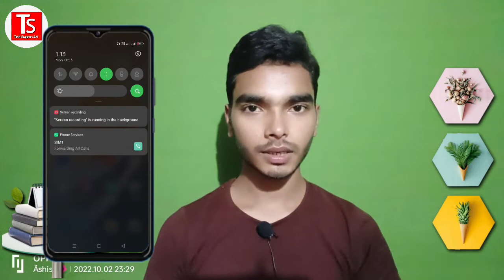3110 Tripod Combo with Selfi Remote and Collar Mic 1.5 Meter Long Unboxing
3110 Tripod Combo with Selfi Remote and Collar Mic 1.5 Meter Long Unboxing

Dosto aaj ki is video me 3110 tripod ka unboxing and review karke dikhaya hun low budget me best tripod hai aap buy kar sakte hain.

☑️ Your Queries --
▫️camera tripod
▫️tripod unboxing
▫️3110 tripod stand
▫️best tripod for beginners
▫️best tripod for vlogging
▫️budget tripod
▫️tripod review
▫️best tripod for photography
▫️best budget tripod for youtube
videos
▫️tripod 3110 set up

🔎About me. !!!

Ashish Anand
From - Bihar ( India)